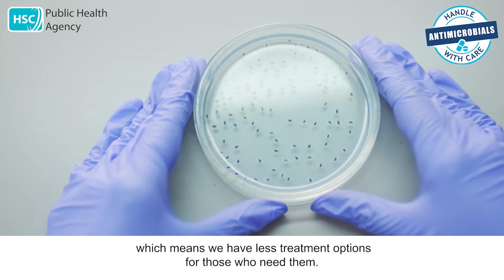World Antimicrobial Awareness Week (18-24 November)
This year during World Antimicrobial Awareness Week (18-24 November) the Public Health Agency (PHA) is asking everyone to pledge their support to help keep antibiotics working.
If we continue to use antibiotics at the current rate, we could face a return to the days before antibiotics, when people died from simple infections and where the risk of infection made routine surgery life-threatening.
We need health professionals and the public to pledge to do their bit to help keep antibiotics working. Healthcare professionals have a responsibility to educate and prescribe responsibly and the public can do their bit by not demanding antibiotics for viral infections and taking the advice of their pharmacist or doctor.